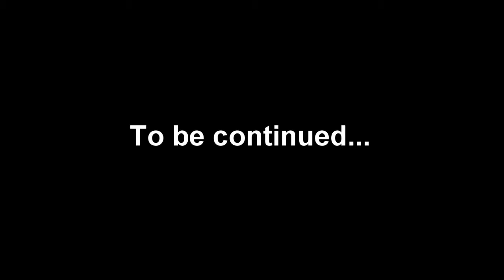Sonny Liu #7 - JCC Soccer Highlights 2014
Another year another season. More and better things will come in 2015!
Staying positive, progress is key.

Freshman @SUNY Jefferson Community College